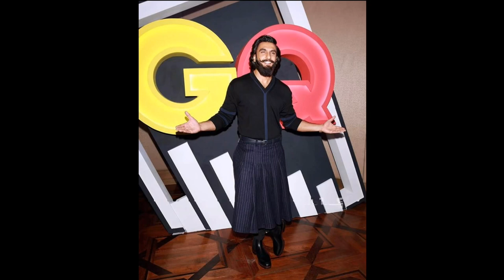Fashion Moments of Ranveer Singh